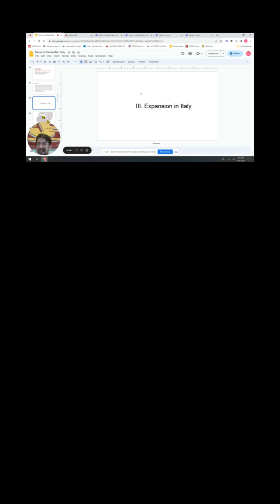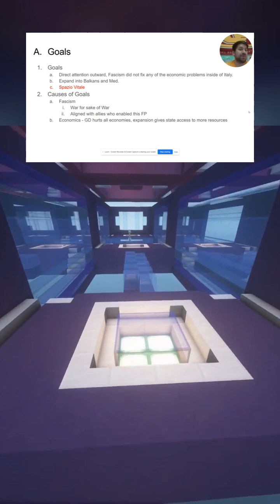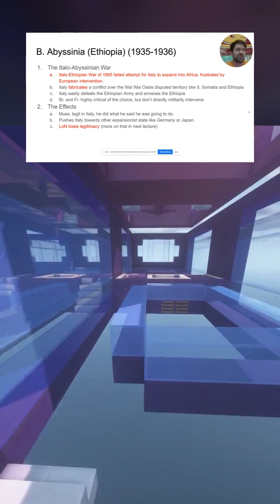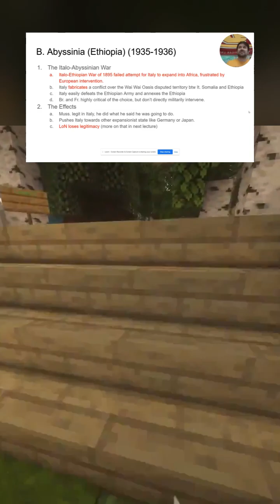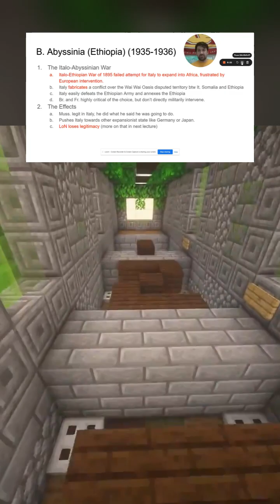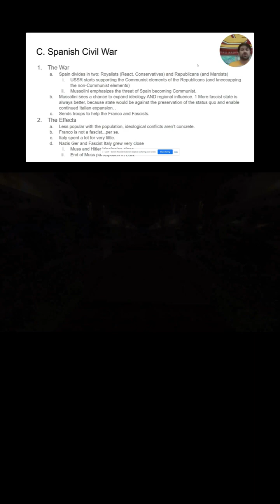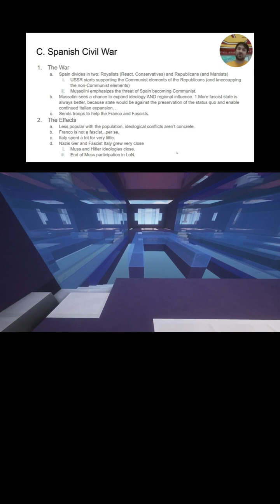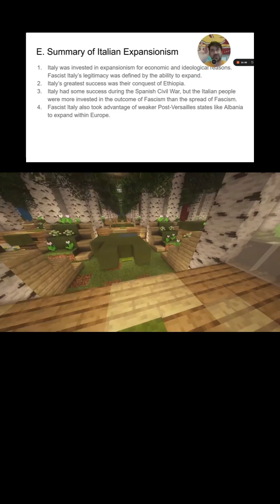Expansion of Italy - Minecraft Parkour Edition